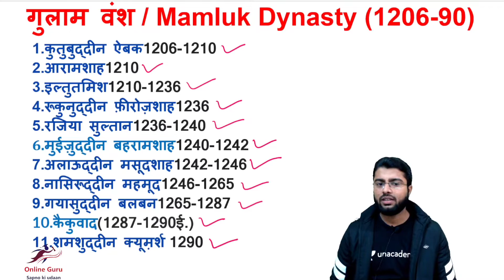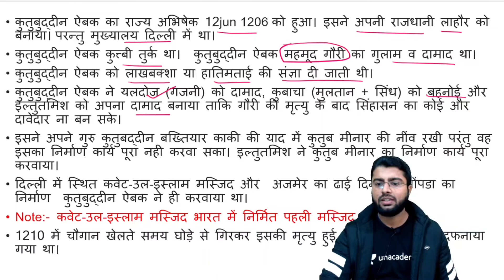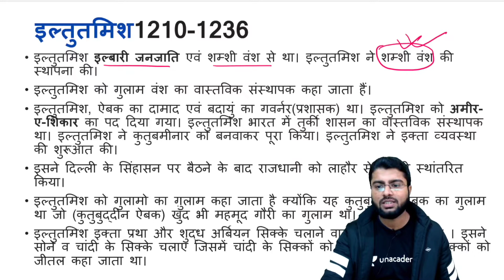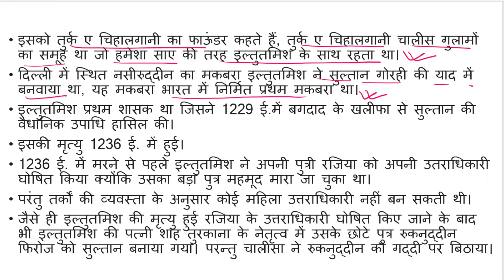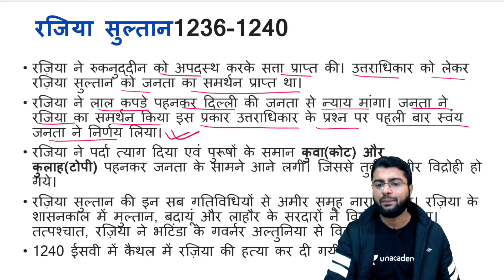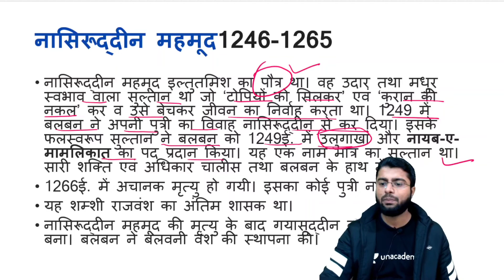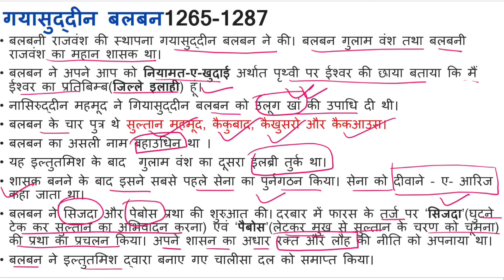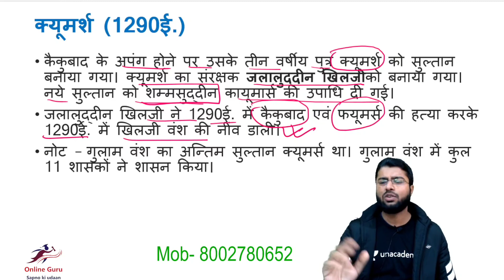गुलाम वंश II दास वंश II slave or mamluk dynasty (1206-90) I सल्तनत काल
गुलाम वंश II दास वंश II slave or mamluk dynasty (1206-90) I सल्तनत काल II गुलाम वंश / Mamluk Dynasty (1206-90) II ghulam dynasty in hindi II ghulam vansh II कुतुबुद्दीन ऐबक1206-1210 II आरामशाह1210
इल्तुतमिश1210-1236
रूकुनुद्दीन फ़ीरोज़शाह1236
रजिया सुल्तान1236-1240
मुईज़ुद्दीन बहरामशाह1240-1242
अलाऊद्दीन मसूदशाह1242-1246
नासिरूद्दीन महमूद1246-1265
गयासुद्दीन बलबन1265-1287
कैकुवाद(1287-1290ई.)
शमशुद्दीन क्यूम़र्श 1290

इस वंश का नाम मामलूक वंश(गुलामी बंधन से मुक्त) सर्वाधिक उपयुक्त है क्योंकि इस वंश के 11 शासकों में से केवल 3 शासक दास थे उन्हें भी पद ग्रहण से पूर्व दासता से मुक्त कर दिया गया था।
1206 में महमूद गौरी की मृत्यु के बाद कुतुबुद्दीन ऐबक दिल्ली के सिंहासन पर बैठा। इसी के साथ भारत में पहली बार गुलाम वंश की स्थापना हुई।

इल्तुतमिश इल्बारी जनजाति एवं शम्शी वंश से था। इल्तुतमिश ने शम्शी वंश की स्थापना की।
इल्तुतमिश को गुलाम वंश का वास्तविक संस्थापक कहा जाता हैं।

इल्तुतमिश को गुलामो का ग़ुलाम कहा जाता है क्योंकि यह कुतुबुद्दीन ऐबक का गुलाम था जो (कुतुबुद्दीन ऐबक) खुद भी महमूद गौरी का गुलाम था।

by Md Aziz Sir for  SSC CGL/CHSL/CPO/RAILWAY/State Exams etc

gulam vansh ka anya naam kya hai dass vansh gulam vansh ka itihas by subhash charan gulam vans ka itihas
गुलाम वंश,गुलाम वंश ट्रिक,गुलाम वंश का इतिहास,गुलाम वंश,गूलाम वंश,गुलाम वंश का संस्थापक,गुलाम वंश का अंतिम शासक,गुलाम वंश का संस्थापक कौन था,गुलाम वंश का अन्य नाम क्या है,गुलाम वंश की स्थापना कब और किसने की,गुलाम वंश से संबंधित महत्वपूर्ण प्रश्न,गुलाम vansh,(गुलाम वंश)history gk delhi sultanate,लोदी वंश,मुगल वंश,खिलजी वंश,सैय्यद वंश,मामलूक वंश का इतिहास,gulam dynasty / गुलाम वंश (जिया सुल्तान)by khan sir history class 50,शम्सी वंश का इतिहास
गुलाम वंश,
गुलाम वंश का इतिहास,
गुलाम वंश का संस्थापक कौन था,
गुलाम वंश से संबंधित महत्वपूर्ण प्रश्न,
गुलाम वंश का अंतिम शासक,
गुलाम वंश का संस्थापक,
गुलाम वंश इन हिंदी,
गुलाम वंश में कितने शासक हुए,
गुलाम वंश की स्थापना किसने की,
गुलाम वंश ट्रिक,
गुलाम वंश का अंतिम सुल्तान कौन था,
gulam vansh,
gulam vansh history in hindi,
इल्तुतमिश गुलाम वंश का वास्तविक संस्थापक था विवेचना कीजिए,
इल्तुतमिश गुलाम वंश का संस्थापक था विवेचना कीजिए,
इल्तुतमिश गुलाम वंश का वास्तविक संस्थापक था समझाइए
गुलाम वंश, गुलाम वंश mcq, गुलाम वंश का इतिहास, गुलाम वंश by khan sir, गुलाम वंश से संबंधित महत्वपूर्ण प्रश्न, गुलाम वंश ट्रिक, गुलाम वंश का इतिहास by khan sir, गुलाम वंश का इतिहास by subhash charan, गुलाम वंश का संस्थापक कौन था, गुलाम वंश और खिलजी वंश, गुलाम वंश का अंतिम शासक, गुलाम वंश के पतन के कारण, गुलाम वंश का संस्थापक, गुलाम वंश उत्कर्ष क्लासेज, गुलाम वंश का अंतिम सुल्तान कौन था, गुलाम वंश and, खिलजी वंश का इतिहास, तुगलक वंश का इतिहास, खिलजी वंश का इतिहास by khan sir, तुगलक वंश का इतिहास by khan sir, खिलजी वंश से संबंधित प्रश्न, खिलजी वंश by khan sir, तुगलक वंश से सम्बंधित प्रश्न
दास वंश,
दास वंश की स्थापना,
दास वंश का संस्थापक,
दास वंश की स्थापना किसने की,
दास वंश के पतन के कारण,
दास वंश का अंतिम शासक कौन था,
दास वंश पर टिप्पणी लिखिए,
दास वंश क्या है,
दास वंश पर टिप्पणी,
दास वंश का संस्थापक कौन था,
दास वंश अर्थ,
दास वंश इतिहास,
दास वंश इंडिया,
दास वंश का इतिहास
slave or mamluk dynasty, slave or mamluk dynasty and, slave or mamluk dynasty and roman empire
gulam vansh history
dash vansh
das vansh in hindi
गुलाम vansh गुलाम vansh by aziz sir